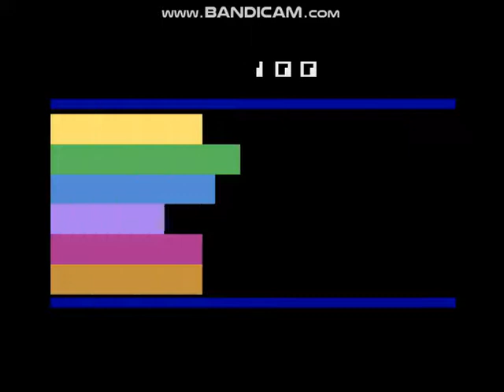Game Over: Squeeze Box (Atari 2600)